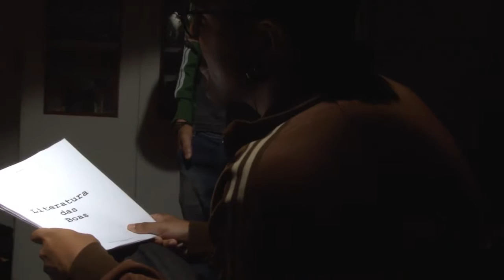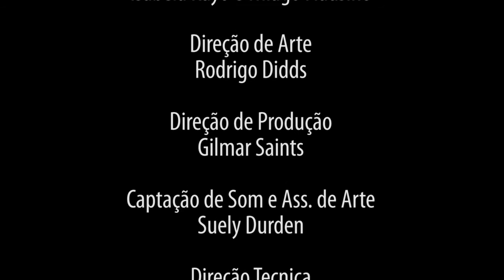Exercício de Plano Sequência para Aula de Direção - Literatura das Boas - Turma 4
- Exercício produzido durante o curso.

Créditos

Literatura das Boas

Diego 46
- Roteirista

Lucas Duarte
- Diretor

Rafael Batalhão
- Montador

Sérgio Pires
- Produtor

- Isabela Kayo e Thiago Flausino

- Rodrigo Didds

- Gilmar Santos

Captação de Som e Ass. de arte
- Suely Durden

Direção Técnica
- Alex Oliveira

Fotografia e Montagem
- Suelen Castro

Orientadores
- André Saito
- César Nery

ELCV